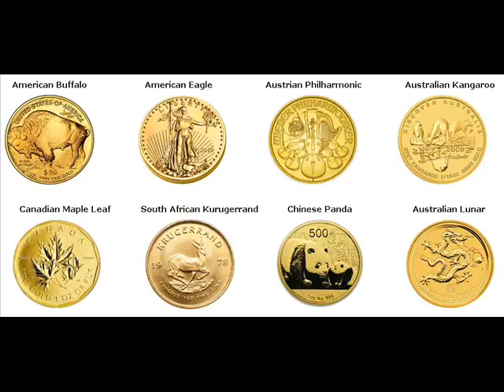Gold Bars For Sale Brookston Indiana